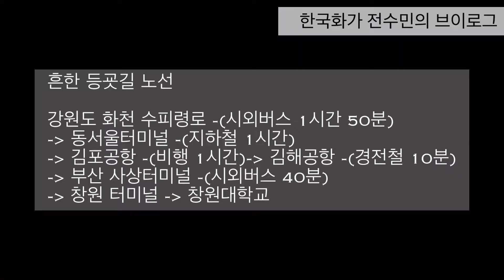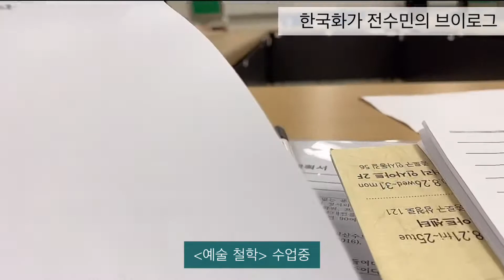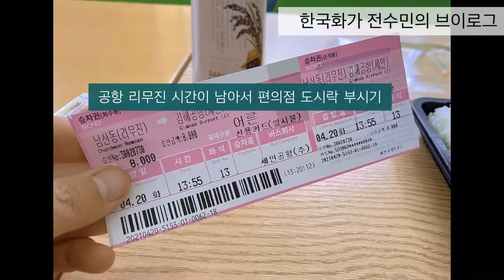[전수민Vlog] 비행기로 학교 다니는 '미대 박사' 의 사생활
[전수민 Vlog] 미대 박사의 사생활

✅ 네이버📌유튜브 검색어:
👉 '한국화가전수민' (Korean Artist JeonSooMin)

Copyright ⓒ 전수민 No picture may be copied without express permission of the artist.